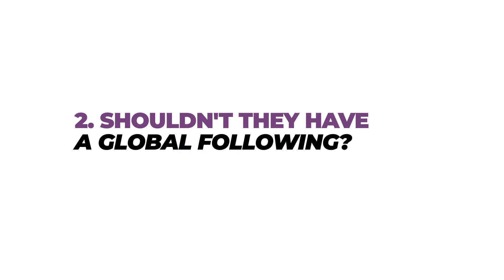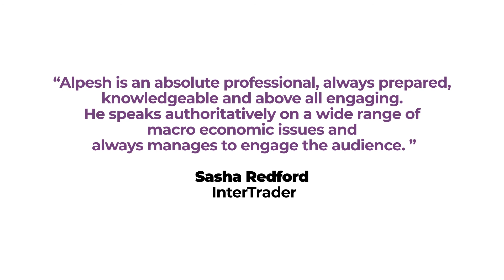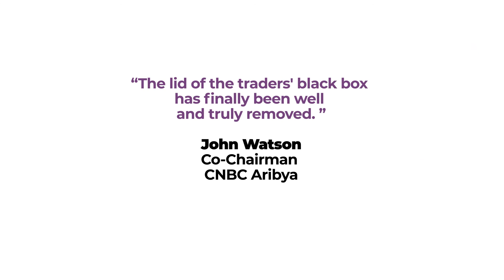Alpesh Patel Reviews Trading and Investing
00:00 Learn to Invest from a Proven Expert
00:20 About Alpesh Patel OBE
00:58 Credentials
01:30 Professionally Trained
01:40 Testimonials
02:10 Clientele

4.